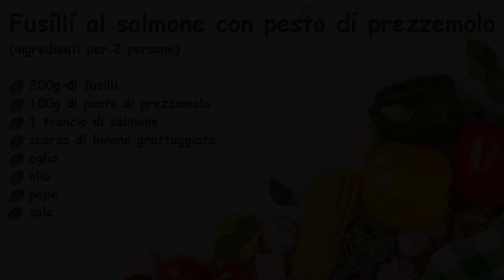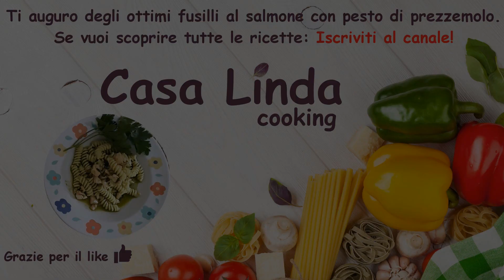Fusilli al salmone con pesto al prezzemolo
Primo piatto fresco di fusilli con salmone codito con pesto al prezzemolo.

Prova la ricetta e dimmi se ti è piaciuta!